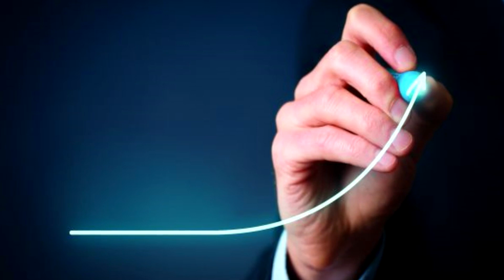El salto cuántico